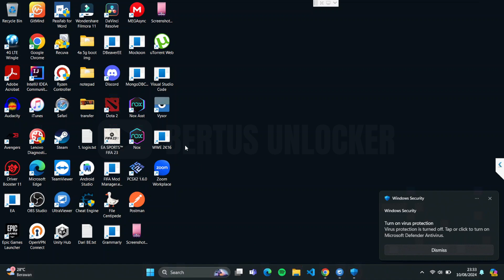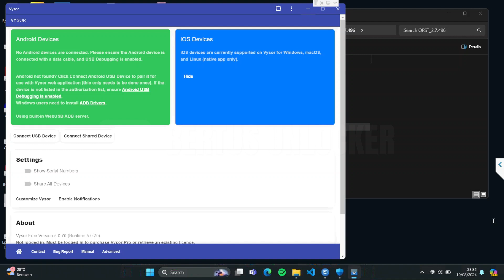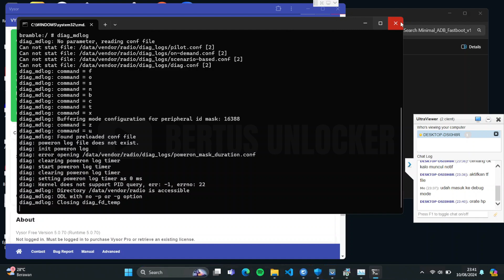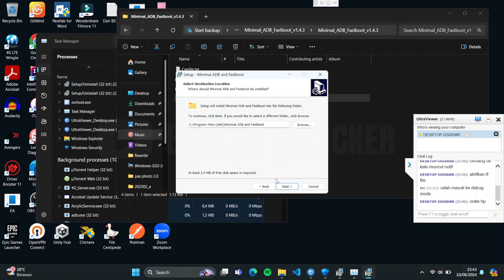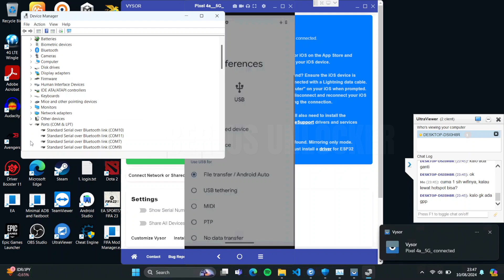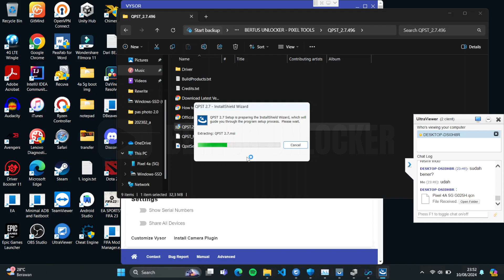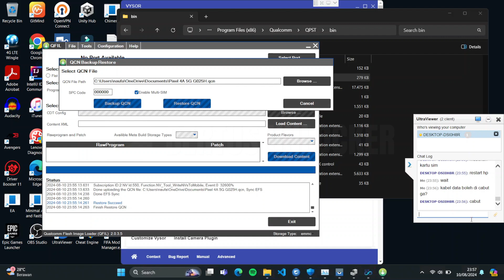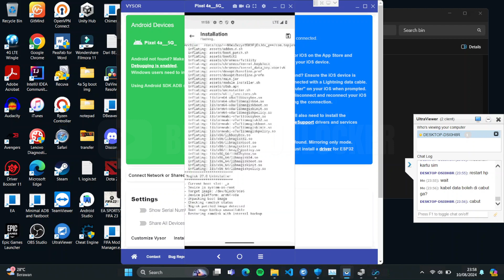GOOGLE PIXEL 4A 5G JAPAN G025H, REPAIR IMEI 00 ANDROID 14 LAST VERSION PERMANENT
REPAIR IMEI GOOGLE PIXEL 4A 5G / REWRITE IMEI GOOGLE PIXEL 4A 5G JAPAN VERSION ANDROID 14  UP1A.231105.001.B2

Driver & Tools
🔗 Pixel Tools :

Boot.Img
🔗 (Google Pixel 4A 5G, Android 14 UP1A.231105.001.B2) :

Remote Tool
🔗 Ultraviewer :

Password : BERTUS UNLOCKER